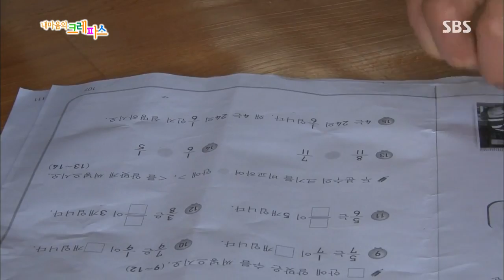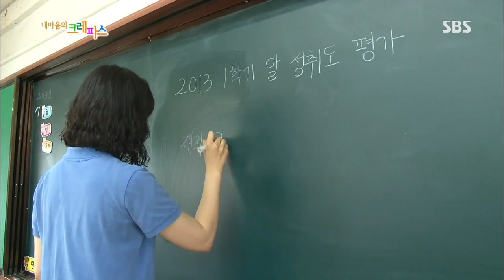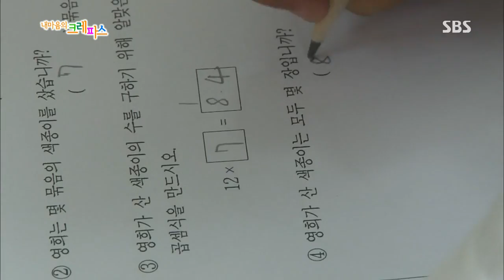내 마음의 크레파스 347회 #8(4)